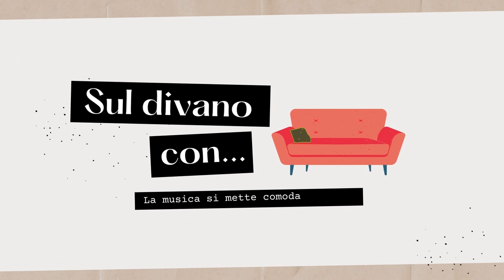Sul divano con Èlia | La musica si mette comoda | Con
La cantautrice torinese @elia_helleonora  ha  presentato e suonato dal vivo alcuni brani dal suo primo EP Pandamator, un invito ad andare oltre i generi nella musica e nel quotidiano